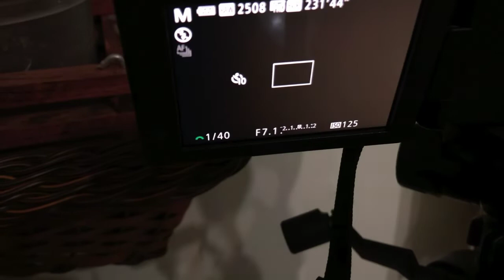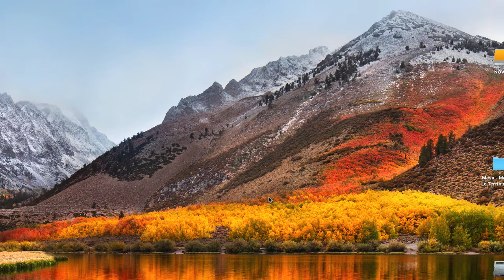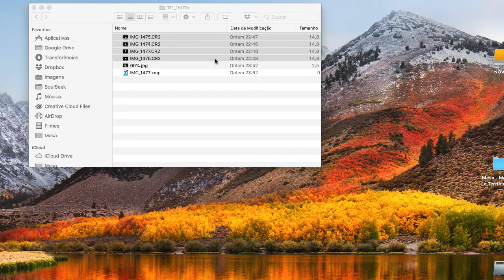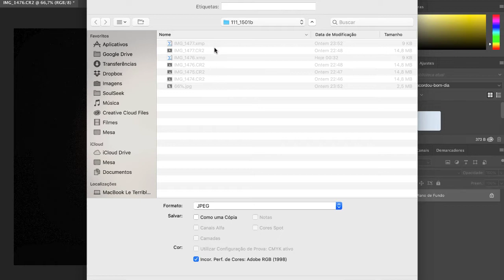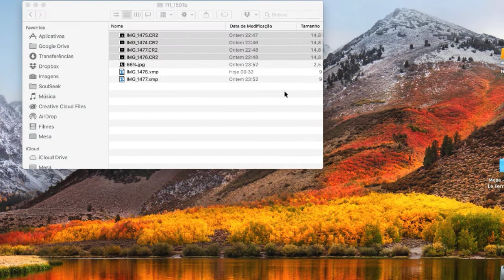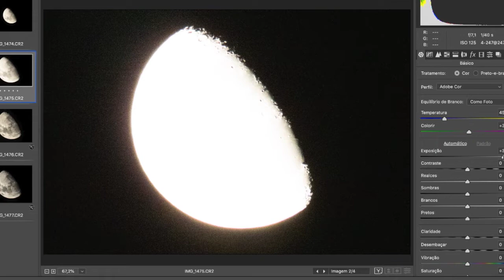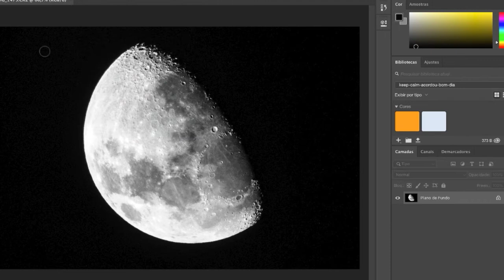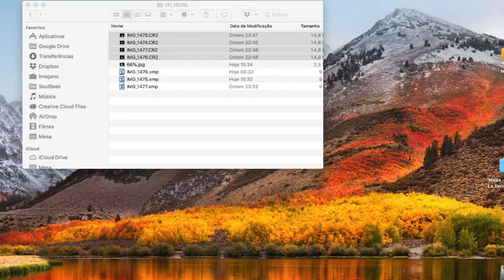Como Fotografar a Lua - Astrofotografia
Como eu fotografo a Lua.

66%, crescente, 1/50, f/7.1, ISO 160, tripé, zoom 65X, delay 10 seg, Canon SX60 HS, Nova Friburgo RJ, 23:45hs, 15/01/2019.